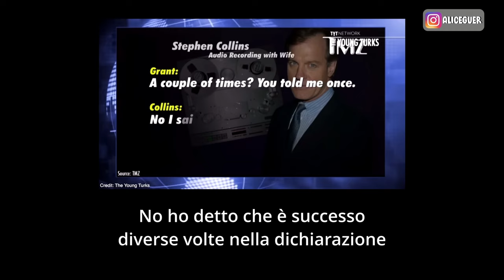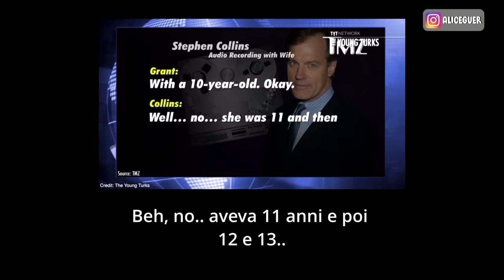Stephen Collins di Settimo Cielo: il lato oscuro di un altro Papà d'America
➡️ La maglietta che indosso è di PAMPLING 👕

Abbiamo conosciuto e amato Stephen Collins grazie alla nota serie televisiva "Settimo Cielo", in cui lui interpretava Eric Canden, un prete e un padre di famiglia.
Ha ammaliato tutti noi spettatori con i suoi sorrisi e i suoi occhi azzurri.
Quello che la gente non sapeva però è che Stephen nascondeva un oscuro segreto.
Un segreto così oscuro che è rimasto nascosto per anni, fino a che la sua ormai ex moglie non lo ha scoperto e ha collaborato con la polizia per far sì che la verità venisse fuori.